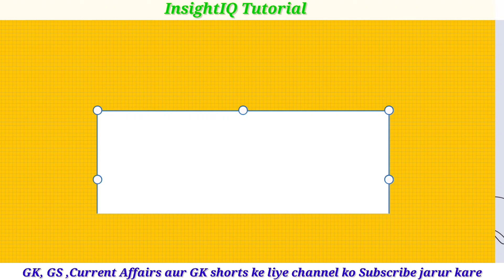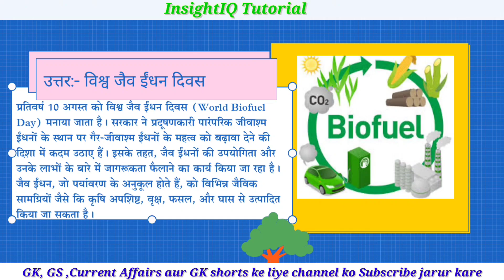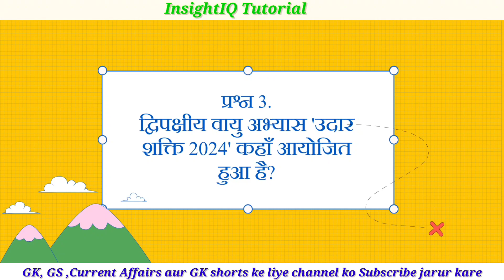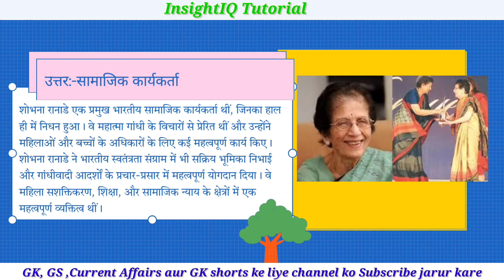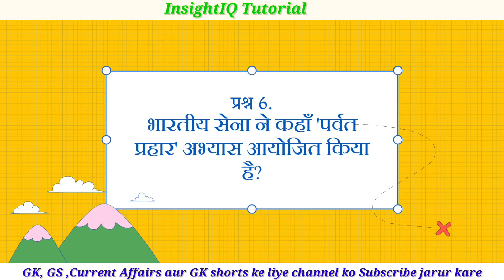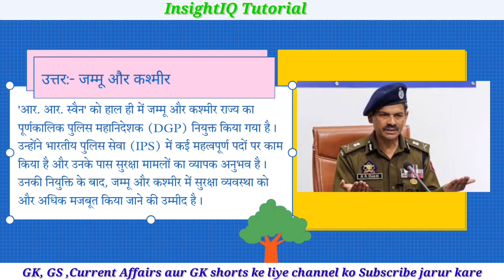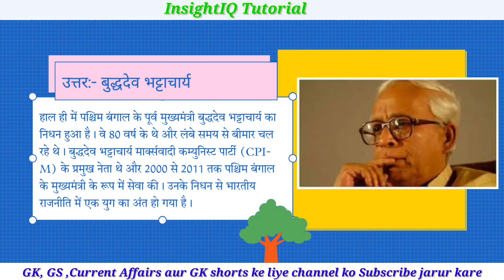CURRENT AFFAIRS | 10 August 2024 | GK quiz | SSC Railway UPSC Banking GK GS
InsightIQ Tutorial

🚀 **Welcome to 'Competitive Exam GK'**
Your ultimate resource for SSC exam preparation, banking exam quizzes, and railway exam questions. We're here to help you enhance your general knowledge and provide essential exam success tips for aspirants.

📚 **Tailored GK Quiz Series**
Our GK quiz series is specifically designed to meet your competitive exam preparation needs, offering a wealth of exam study resources.

💼 **Embark on Your Dream Career**
We believe in guiding you towards your dream career path.

🔍 **Cracking Competitive Exams**
Join us as we aim to help you excel in competitive exams, covering SSC, banking, and railway GK in depth. Boost your exam knowledge with our engaging quizzes designed for your success.

Experience the power of knowledge with our quiz series for competitive exams. Your path to success begins here!